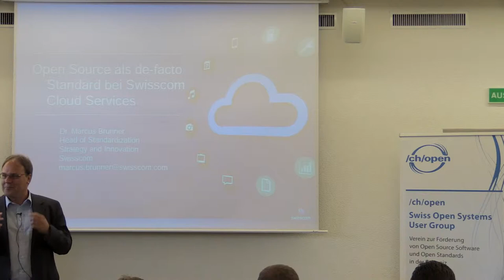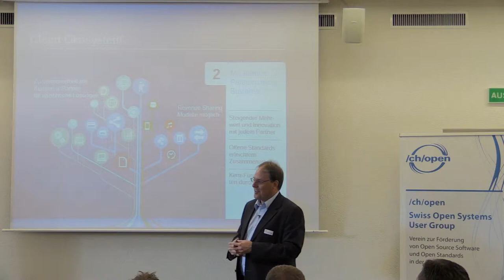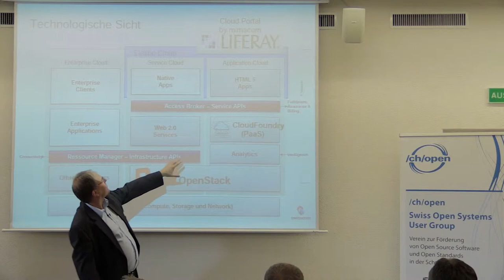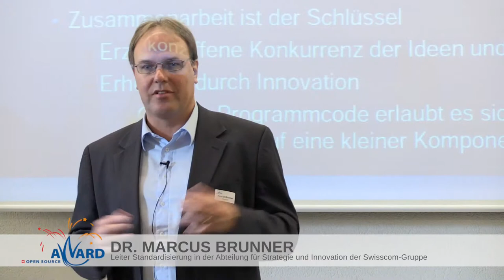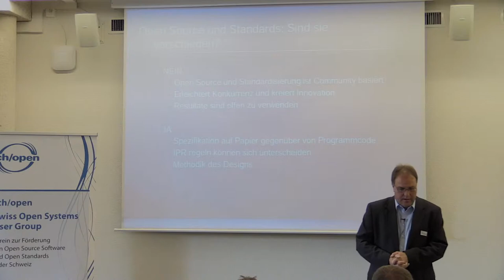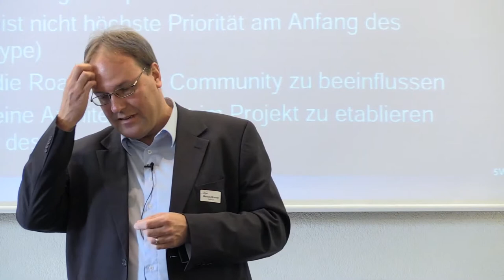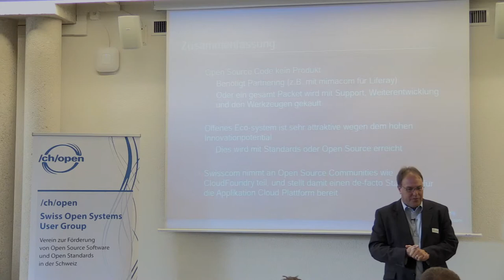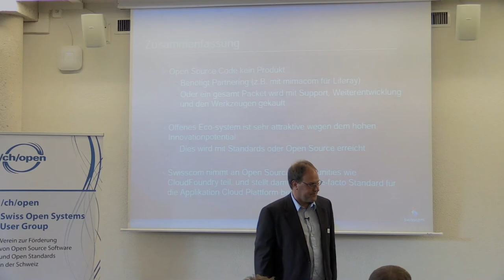Open Source als de-facto Standard bei Swisscom Cloud Services - Dr. Marcus Brunner